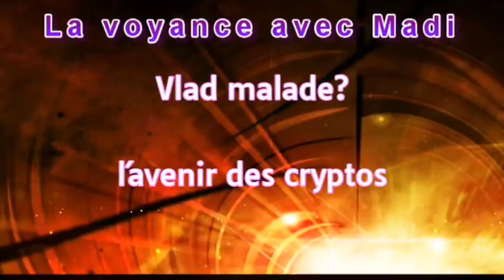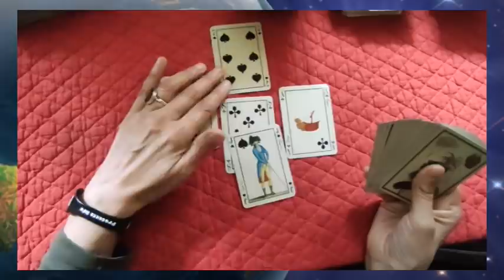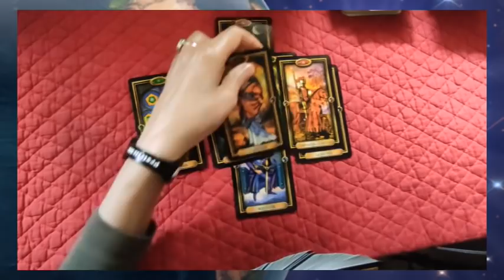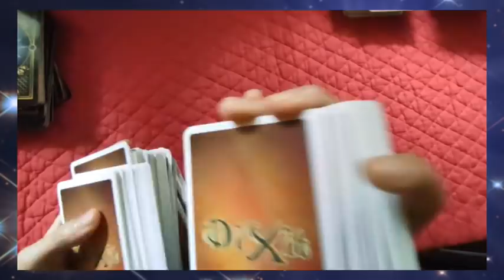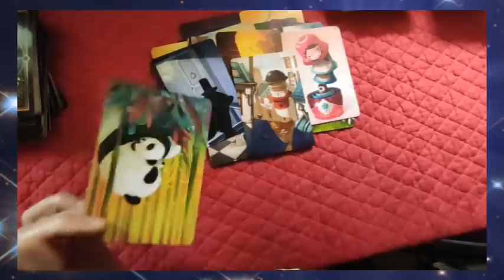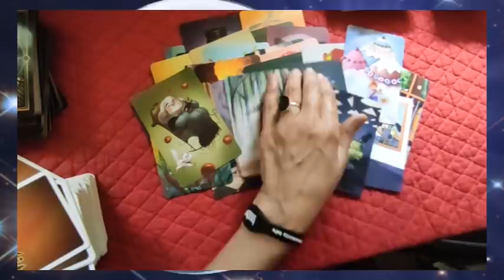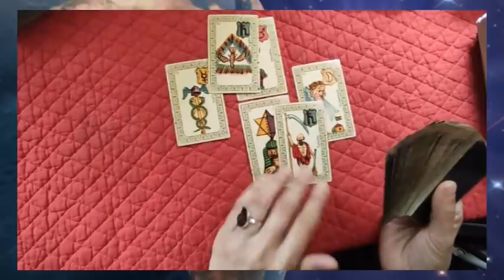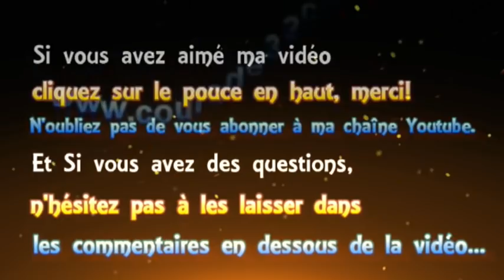⚡tirage éclair #13 Vlad malade et les cryptos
► Apprendre la cartomancie, c´est facile!
► Playlist  ♋ Astrologie védique et uranienne

@Madi Jasper